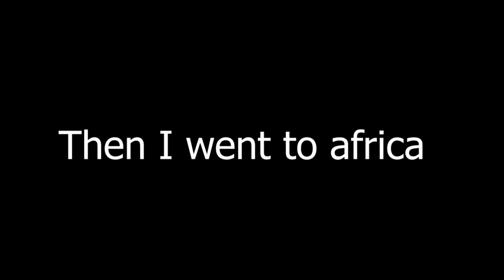I KILLED A LION! Hunter Call of the Wild Ep.8 - Kendall Gray